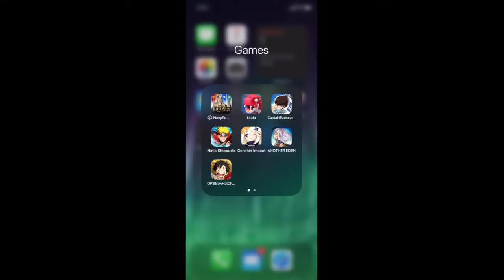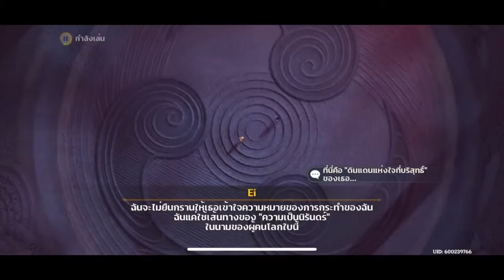Genshin Impact Part 50 พันมือร้อยเนตรในโลกหล้า 3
I made this video for me to remind myself that I used to play this game.